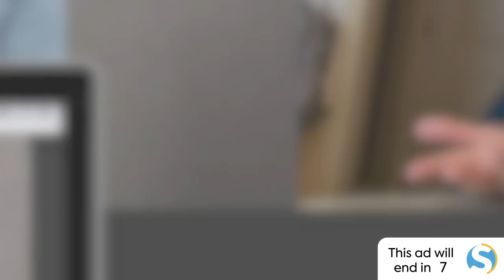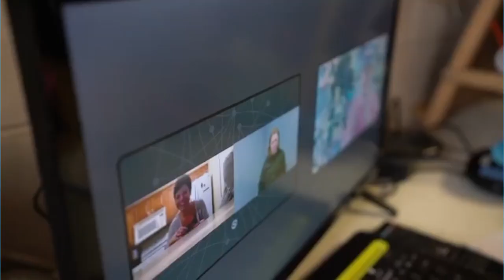Sweets and Drinks: Community interpreters still beats during COVID.